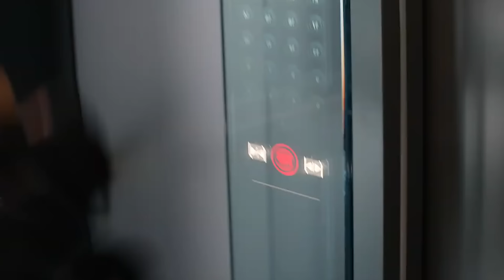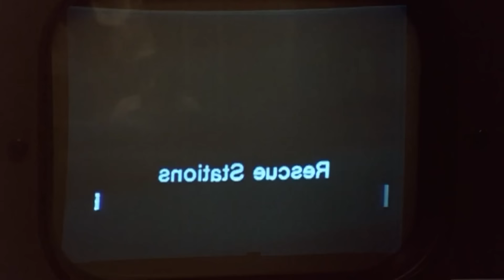EN İYİ DEVAM FİLMLERİ!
Retroville'de bu hafta,
Kimi zaman korkulu rüyamız,
kimi zaman coşkulu hayallerimiz olmayı başaran devam filmlerinin en parlak örneklerine yer veriyoruz.
Özellikle serilerin ilk filmlerinde hedeflenen noktaya ulaşmak adına
hırslı yönetmenlerin "ne de olsa bu malzeme satar" garanticiliğiyle hareket etmek yerine, bentlerini aşmayı denedikleri yenilikçi devam halkalarını gündemimize taşıyoruz.
Çocuksu bir hevesle yaşatılmış olan, popüler sinema arenasının bu en heyecan verici örnekleri içerisinde,
Terminator 2: Judgement Day, Aliens, The Godfather Part 2, Back to the Future 2, Hellboy 2: The Golden Army, Spider Man 2, Evil Dead 2 gibi nice inci taneleri bulunsa da,
Bu listenin daha fazla genişleyeceğini biliyor ve sizleri de bu bellek yolculuğunu zenginleştirmeye davet ediyoruz...
Hatta ettik bile!